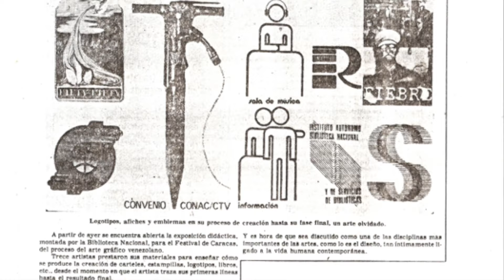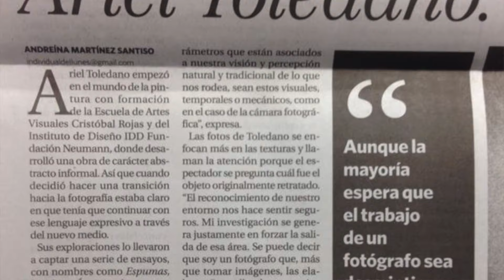MÓNICA RUBIO INTERVIEWS ARIEL TOLEDANO FOR TV VENEZUELA MIAMI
Interview by Mónica Rubio in TV VENEZUELA to Ariel Toledano on the art of Lighting Design.